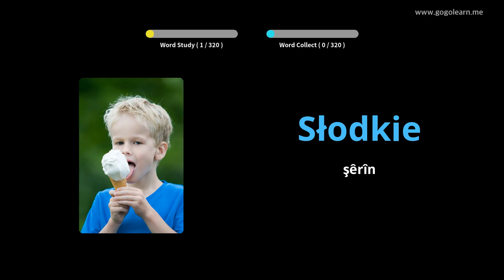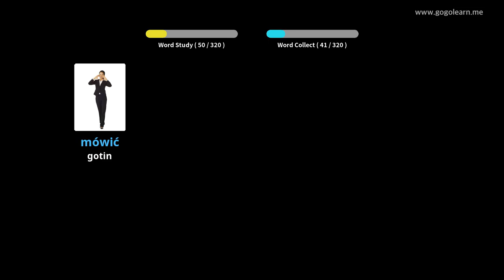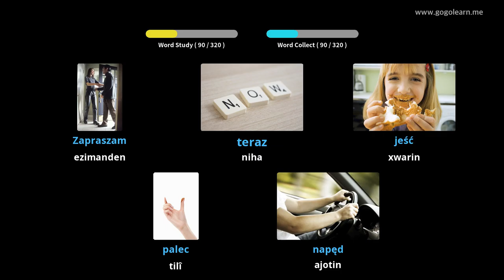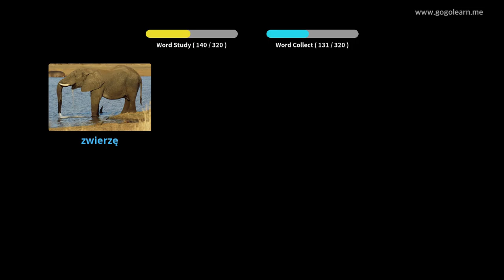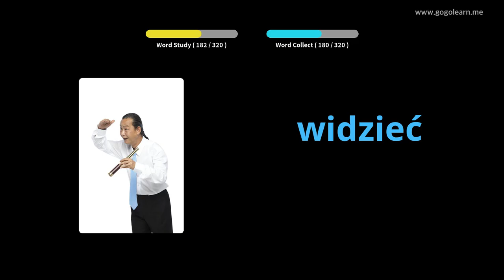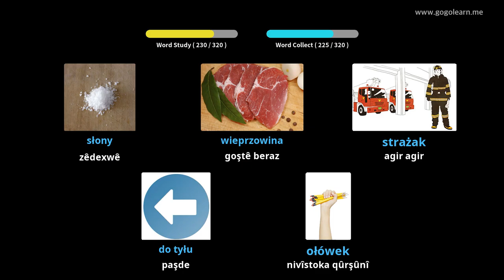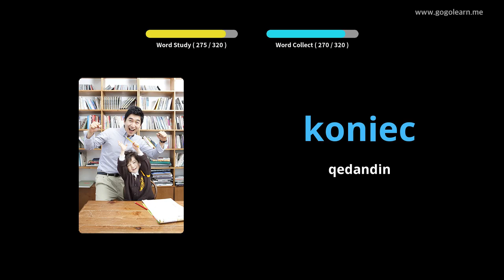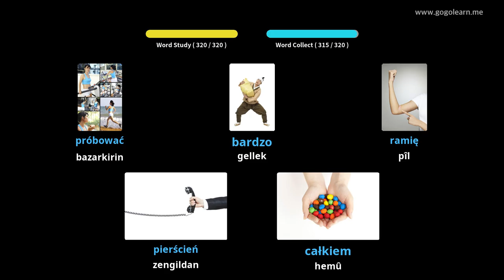Dengbêjên Polonî Dema ku Meriv guhdarî dike | Golearn